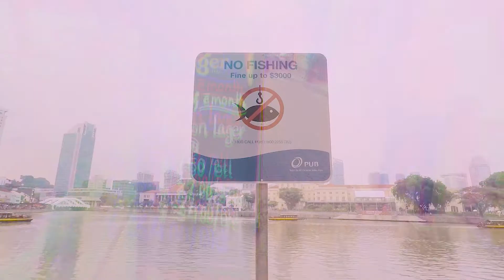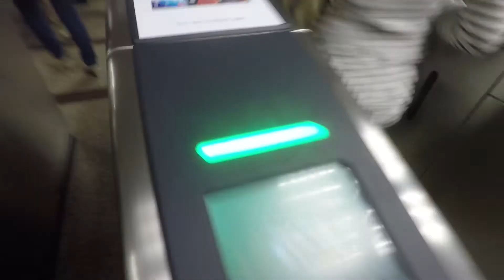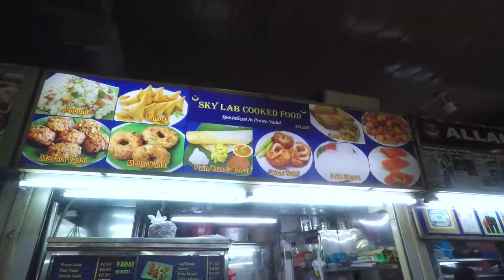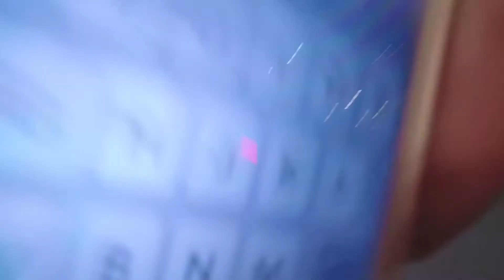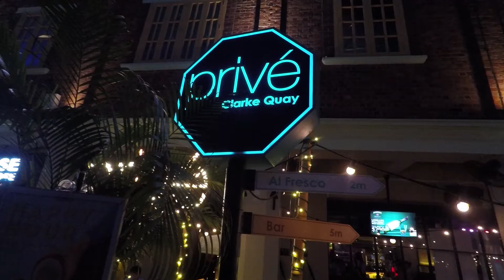Singapore Rush Hour and Date Night | Boat Quay + Little India + Clarke Quay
Boat Quay is such a relaxing place with a great view of the river and the never ending pubs. I started the vlog there and then followed by my MRT ride during rush hour to get to Little India. I specifically went to the Tekka Market in Little India to eat indian food and it was a treat for cheap. After that I went straight to Clarke Quay and met up with someone.